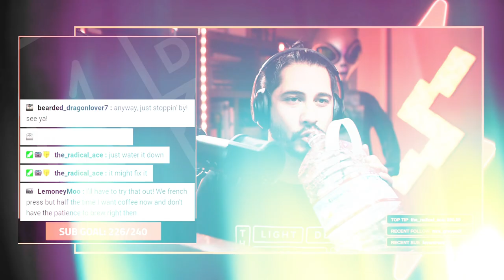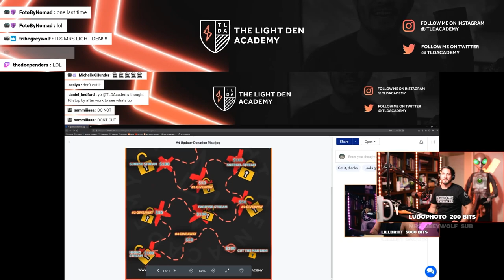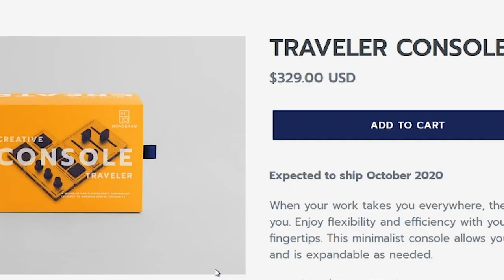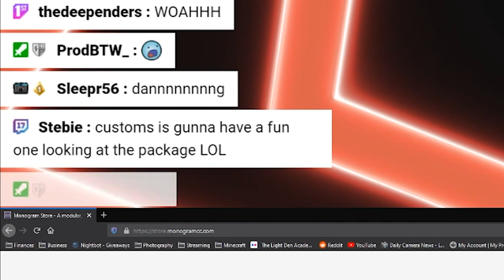I Cut Off My Man Bun for Money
Hang out with me LIVE :: Monday - Friday  :: 7am - 10am PST
• We talk about all things photography, edit photos, interview other photographers and more!
I started putting up my hair back at the end of June this year. I had never thought I would end up with a man bun, but putting it up is actually quite comfortable because your hair is high and tight.
During the 24hr stream, the community ended up donating enough money so that they could unlock the "Cut the Man Bun" stream. After a brutal couple of weeks, today, I felt ready to go through with this. Here's what happened...enjoy!